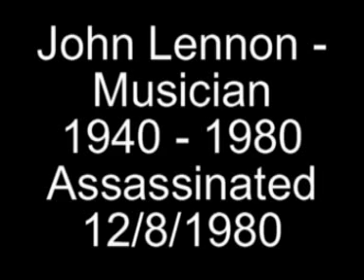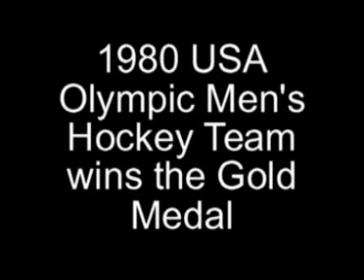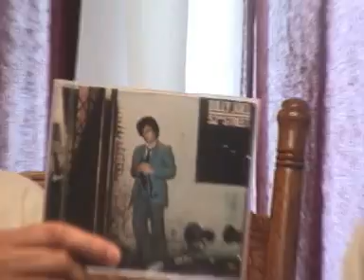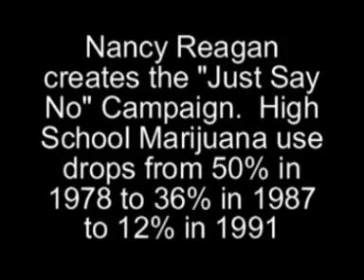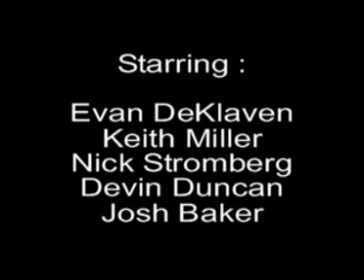Decades video for the 1980's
We did this video for our history class,its kinda funny so you should watch it...The star of this movie is me-Nick Stromberg,John Lennon,guy who yells wheres the beef,star wars guy with a cape,team russia's goalie,creepy foreign rubix cube guy,cooler scientist,spokesperson for "Just say no"...also starring,Keith Miller as the crack head who gets arrested,Devin Duncan,guy who shot john lennon,Evan DeKlaven,creepy star wars dancer,and Josh Baker as the BMX guy...